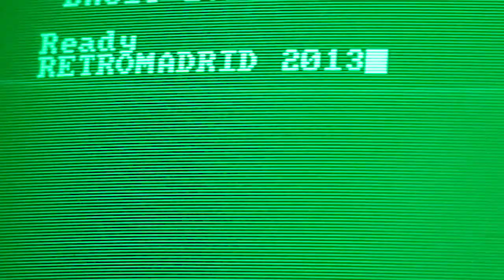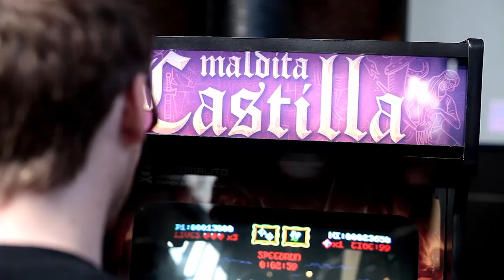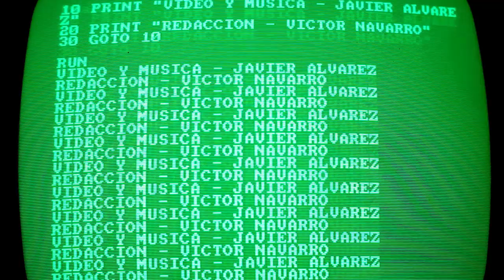Retromadrid 2013: arqueología de los 8 bits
Retromadrid es el evento más importante en España sobre consolas, videojuegos y ordenadores antiguos.

Video y música por Javier Álvarez, redacción por Victor Navarro